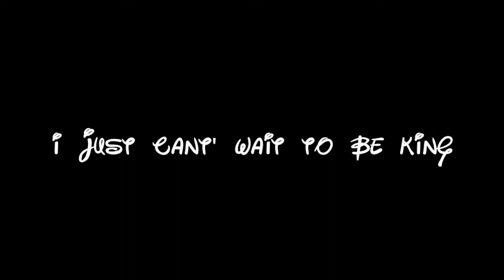7 Months: Part 2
In which I explain why I'm going on this trip instead of my official "Senior Class Trip". And other stuff that I forget because I filmed this almost two weeks ago! ;P

My Links

I will make a Facebook if enough people are interested! :)